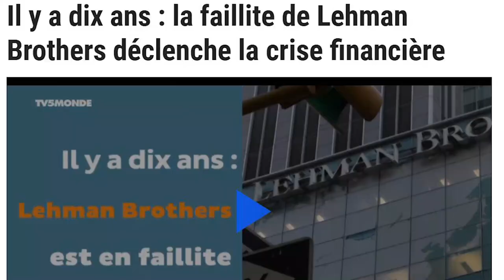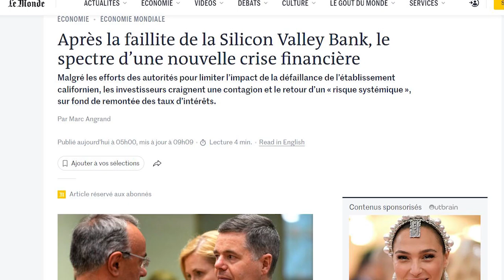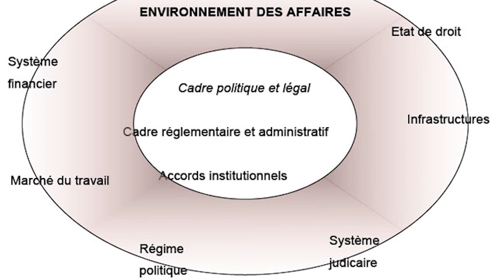Vous me remercierez - 2 conseils sur la FAILLITE que vous devez savoir